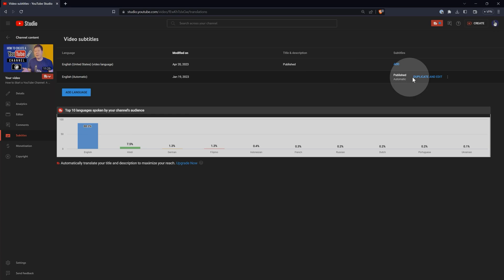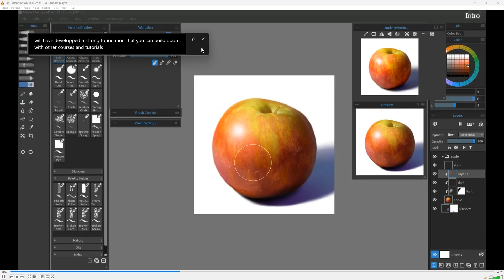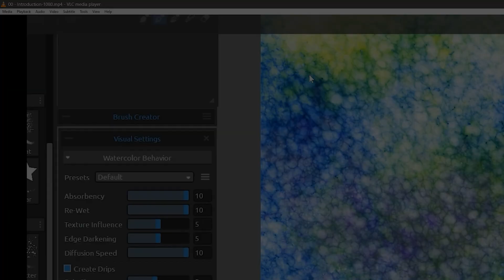Expand Your Audience with Windows 11 LIVE CAPTIONS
Learn how to make your content easier to understand while expanding your reach to a larger audience by leveraging the free Live Captions feature in Windows 11. (A similar feature can be found in Mac OS.)